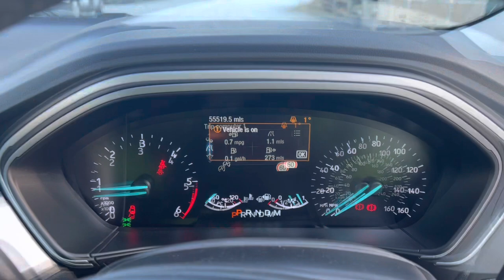2019 Ford Focus 1.5 EcoBlue ZETEC Estate car - NOW SOLD VIA ONLINE AUCTION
LG69 YYR Ford Focus ZETEC Estate 2019
1.5 EcoBlue Zetec Auto Euro 6 (s/s) 5dr
Ex National Highways fleet vehicle.
MOT Due: 17/09/23
Runs and drives.
Diesel
55519 Mileage.
Full service history.
2 keys.

16in Alloy Wheels - 5x2 Spoke - Sparkle Silver
Acoustic Laminated Windscreen
Cruise Control with Speed Limiter
Ford SYNC with 8in TFT Touchscreen
Front Fog Lights with Cornering Function
Lane Keeping Aid with Lane Departure Warning
Manual Air Conditioning
Airbags - Front Side Impact
Airbags - Front and Rear Side Curtain
Alarm - Thatcham Category 1 with Volume Sensing and Perimeter
Halogen Reflector Headlights
Headlights - Automatic On-Off
Roof Rails - Silver-finish
Steering Wheel - 3-Spoke - Leather Trimmed
Traction Control

song credit - 'Evergreen' by Morgan Kibby